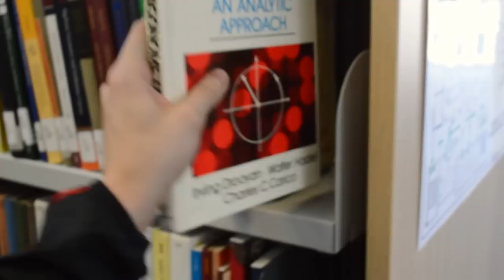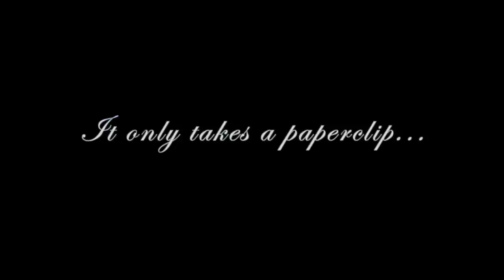It Only Takes a Paperclip...